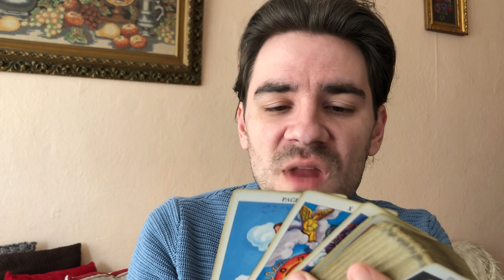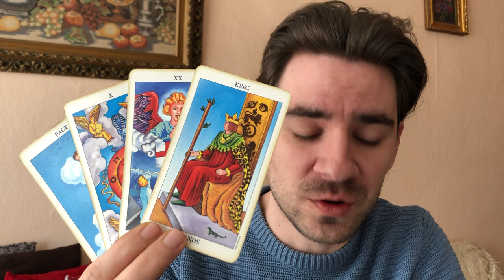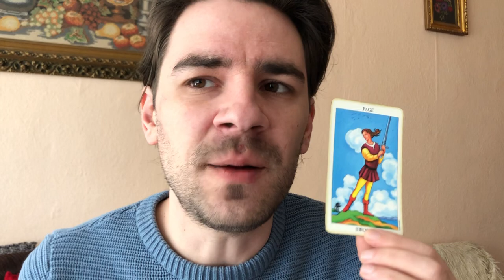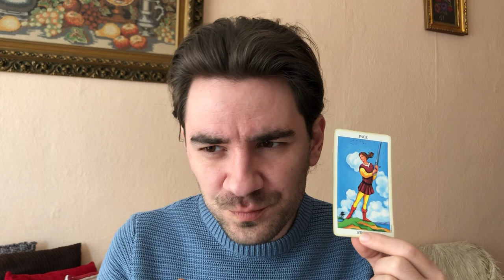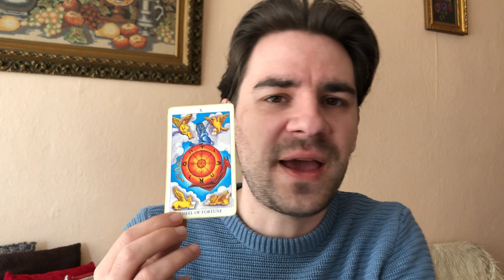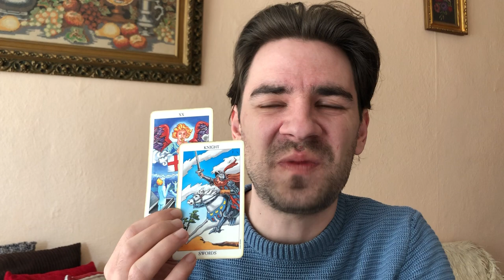LIBRA! SOMEONE WANTS YOUR ATTENTION BADLY! Libra Weekly Tarot Reading March 4-10 2019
LIBRA! SOMEONE WANTS YOUR ATTENTION BADLY! Libra Weekly Tarot Reading March 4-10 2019 MASSIVE SLASHED PRICES AND SAVINGS ALL MONTH ON Personal Readings